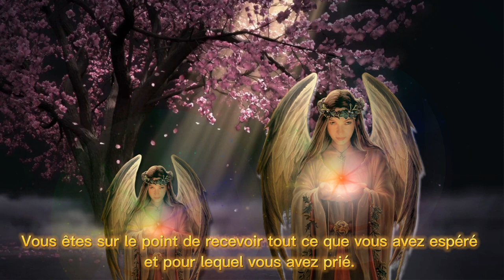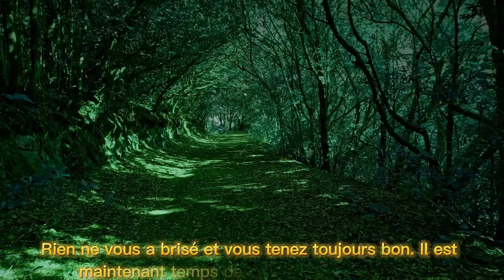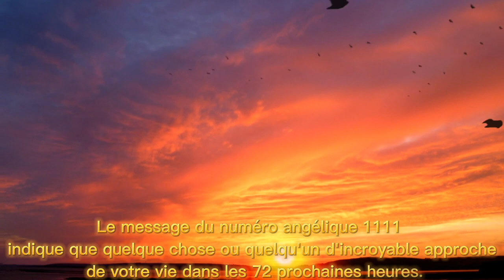11:11 🕊️Message de Dieu Aujourd'hui🕊️ce message essaie de vous parvenir, ne l'ignorez pas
11:11 🕊️Message de Dieu Aujourd'hui🕊️ce message essaie de vous parvenir, ne l'ignorez pas

notre objectif est d'améliorer un peu votre journée, car nous croyons que plus nous écoutons la parole de dieu, mieux c'est pour votre vie